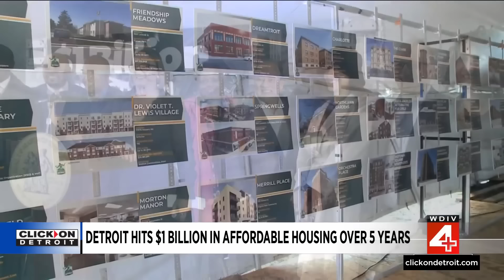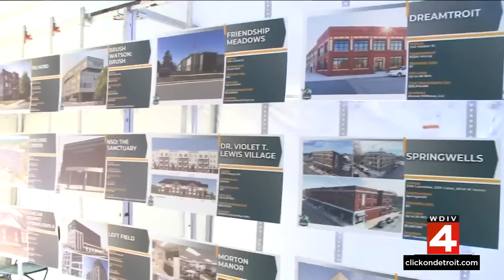Local 4 News at 6 -- April 12, 2024